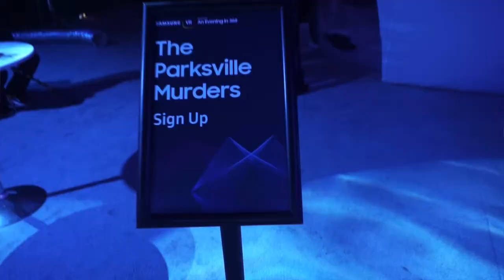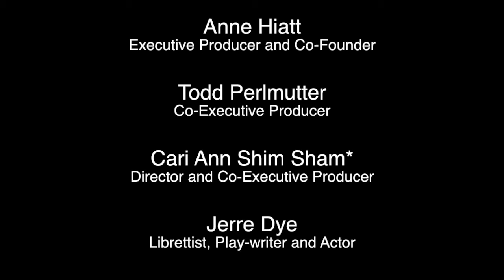Virtual Reality Horror Opera: The Parksville Murders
Watch to see how this opera was created and find out what inspired this unique and immersive experience -  that you won't want to miss!

Special Guests: Anne Hiatt – Executive Producer (and the General Director of Opera on Tap), Jerre Dye– Librettist (and actor!), Todd Perlmutter: Co-Executive Producer (and formal Music Director of Blue Man Group), Cari Ann Shim Sham*– Director and Co-Executive Producer (and professor at New York University).